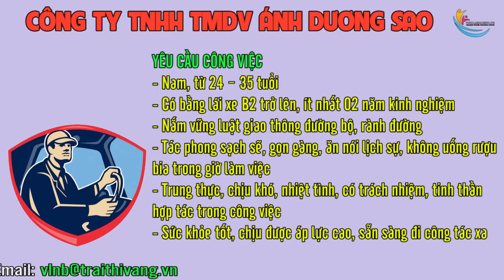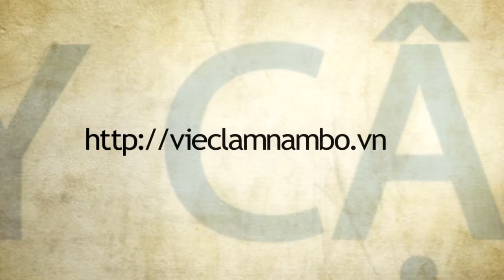Công ty Ánh Dương Sao tuyển Tài xế Xe Oto